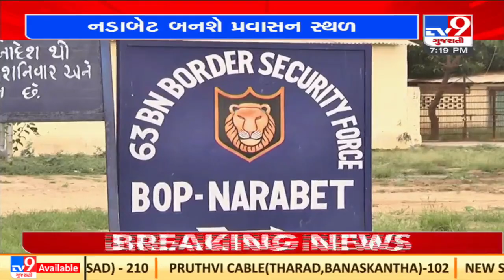Cabinet Minister Purnesh Modi announces additional projects at Nadabet border to promote tourism